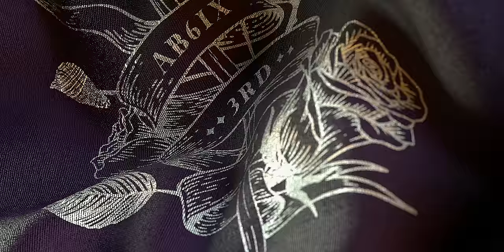AB6IX (에이비식스) 'SALUTE' M/V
'SALUTE' Available Everywhere Now!

작사 : 이대휘, 박우진
작곡 : 이대휘, On the road, 라이머
편곡 : On the road

LYRICS

주목해 내 손짓 하나에 이리로 저리로 move
생각보다 넌 좀 easy game
명심해 잘못 건드리면 얼레리꼴레리 넌
나에게는 그저 piece of cake

아무리 떠들고 찾아봐라 옥의 티
우린 이미 한 배를 다 타타타타타
미리 말했잖아 우린 여기 모든 걸 betting
한 목소리로 외침 whut
노력해 노력해 계속 working
들어 손들어 손들어 트로피
No pain no gain 죽으란 법 없지
늘 그래왔듯 우린 다른 길을 찾지

일렬로 맞춰 다 준비를 해
붉은색 빛으로 물들여
내 안에 남은 것이 없도록 쏟아내 후횐 없게
목청이 터져라 외쳐 my name
넘어져도 다시 일어나네
If you are ready to call on my name
오른손 들어
Salute

Only yes allowed in here
Salute
(AB6IX)
Salute

오른쪽 salute sign 우리의 connection
아무도 모르게 하는 비밀스러운 action
You and I babe in this brand new avenue
새로운 길 개척
I’m going my way 난 나만의 길로
너는 너나 해 간섭은 별로
You’re trapped in my zone 다른 예는 없듯이
출구는 없어
There ain’t no answer speech

오른손 들어
Salute

Salute
(AB6IX)
Salute

I’ll show you my paradise
출구가 없어 no way out
이제 막 시작인걸
We got long way to go baby
기다리다 놓치고 후회하지는 않게
The only way is to say yes

Oh eh oh eh oh eh oh oh oh
Come and get me come and get it
Salute